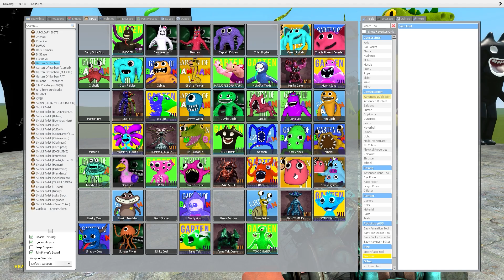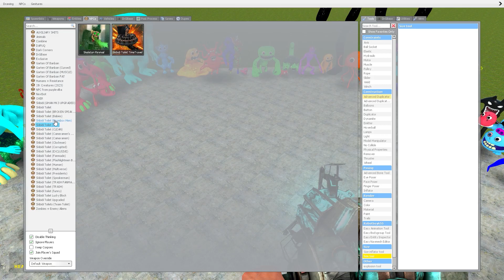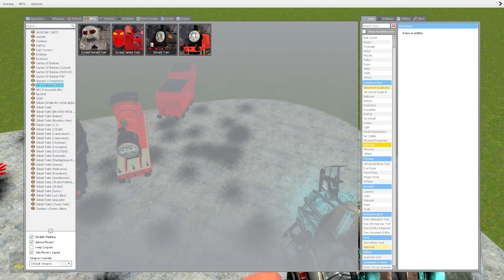ALL GARTEN OF BANBAN FAMILY VS SKELETON REVIVEL SKIBIDI DOB DOB TOILET BOSS ARMY In Garry's Mod!!